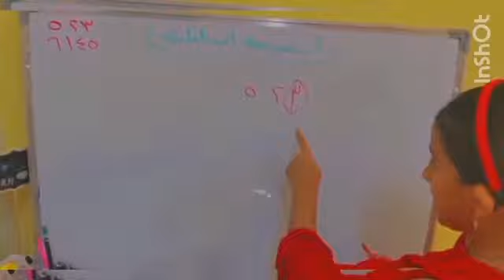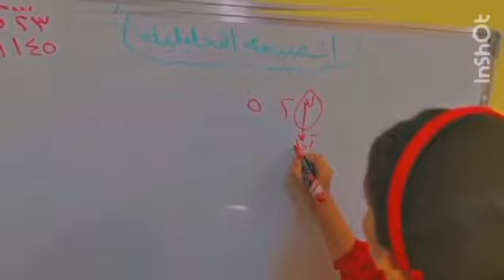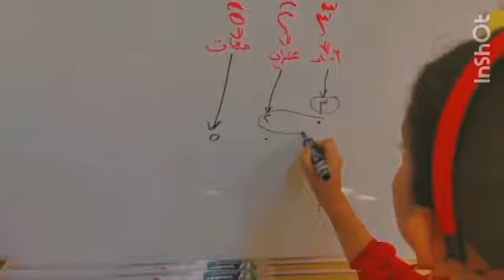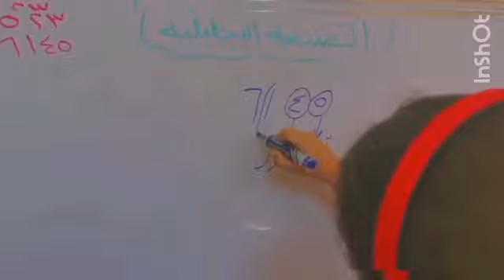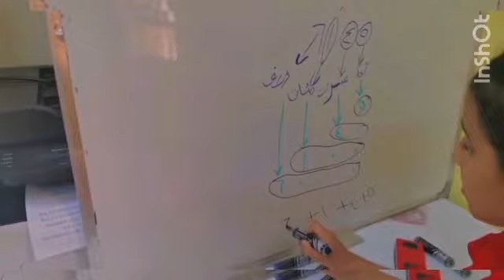جود ياسر السلماني ثالث ثالث رياضيات القيمة المكانيه (الصيغه التحليله للاعداد )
مدرسة عزاء بنت قيس البوسعيدية (1-4)